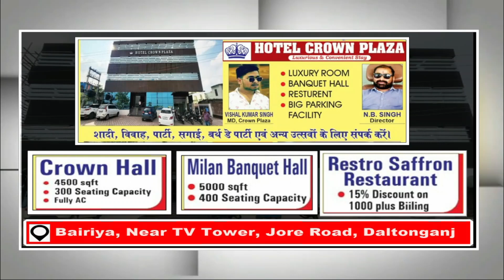पलामू में सरकारी शिक्षक ने ऐसा क्या किया,की पलामू डीसी ने शिक्षक को तत्काल किया ससपेंड